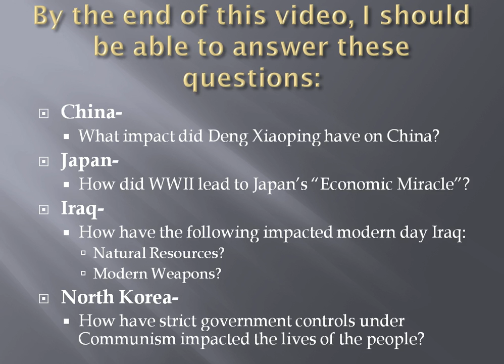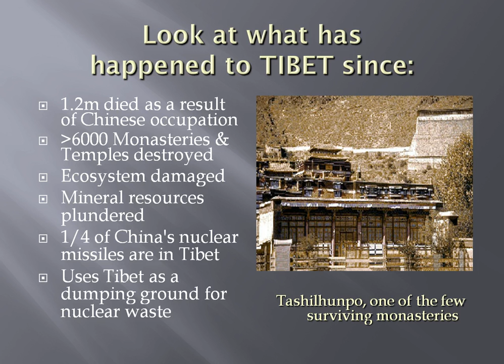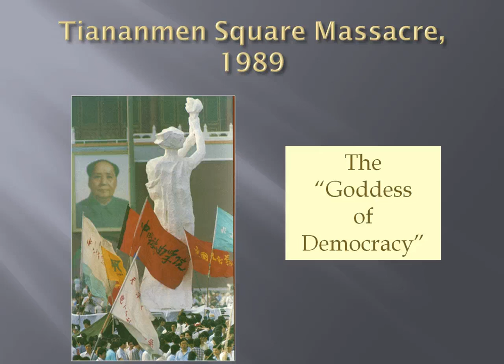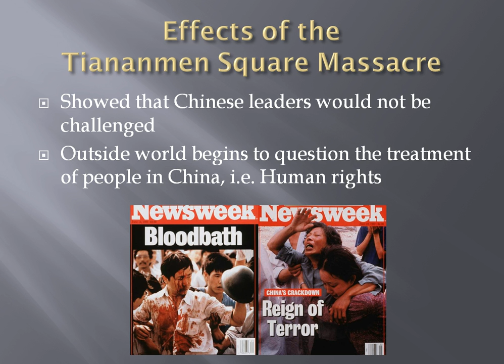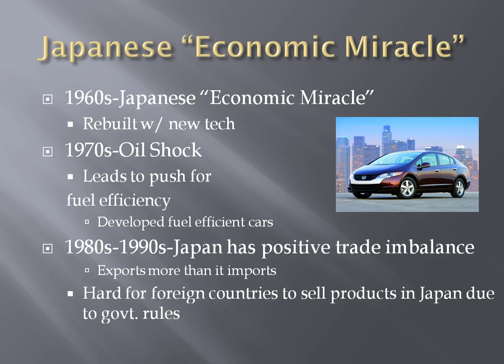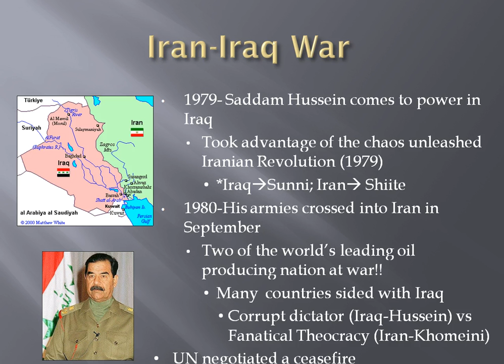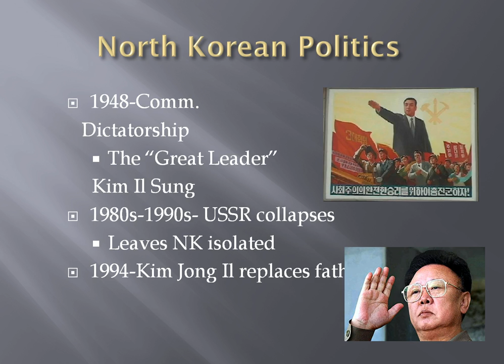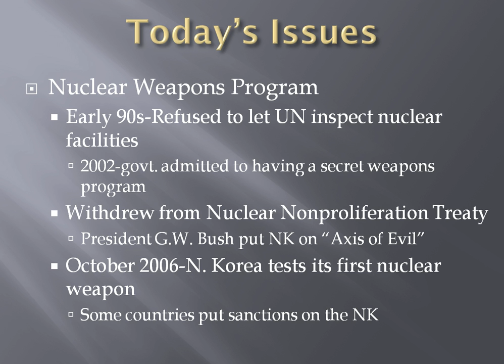Post War Asia Video Lecture